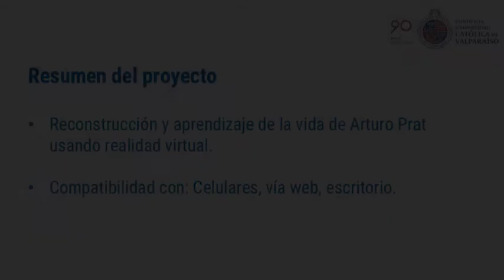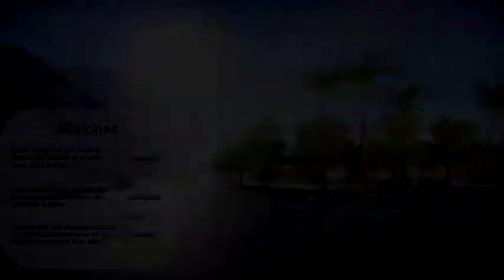Reconstrucción y aprendizaje de la vida de Arturo Prat usando realidad virtual.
El impacto de los videojuegos en la sociedad ha evolucionado de manera significativa durante los últimos años, lo que ha llevado a estos tipos de juegos electrónicos a pasar de ser un simple pasatiempo de entretención, a poder ser considerados como una herramienta educativa válida. Con tecnologías como estas el sistema de educación actual podría necesitar de estas para ampliar sus métodos de aprendizaje y así darles más cantidad de herramienta a los estudiantes promoviendo el autoaprendizaje y evitar que la enseñanza en el aula se convierta en algo rutinario. Además, dado el tema de la educación y sus herramientas para la enseñanza, cabe mencionar que estos pueden ser poco interactivos con respecto a uno en donde se utilice la tecnología y se puedan desarrollar más destrezas para el estudio.
Dado al gran impacto y ventajas que tienen estos nuevos métodos tecnológicos en los jóvenes, surge la necesidad de desarrollar un videojuego con énfasis en una etapa específica de la historia de Chile, precisamente sobre la vida de Arturo Prat y hechos de la Guerra del Pacífico. En esta herramienta audiovisual se podrán representar los hechos para comprender mejor lo que sucedió en aquella época, haciendo sentir al estudiante que es parte de la historia. Así pues, se ha considerado relatar los hechos en torno a la historia de un personaje principal el cual realizará misiones dentro del juego, y pasará por circunstancias fantásticas en sus rutas de investigación.
Es evidente que los videojuegos aportan de manera significativa al mismo estudiante, ya que estos métodos ayudan con la memoria, la lógica y la concentración del mismo, y sin duda generan recompensas por superar retos, como sucede comúnmente en la realidad del estudiante. Si bien el desafío es aprender jugando, se busca enseñar de una manera distinta, con contenido audiovisual de manera que genere un ambiente grato para el estudiante para saber sobre historia. Por ende, este proyecto busca agregar este sistema de juego educativo para estudiantes de enseñanza media que se encuentren viendo la materia de historia de Chile, además con un objetivo futuro de incorporar más hitos históricos con nuevos personajes.

Responsables del proyecto:
Barbara Gutierrez
Favio Valencia

Guías del proyecto:
Prof. Claudio Cubillos
Prof. Rafael Mellado